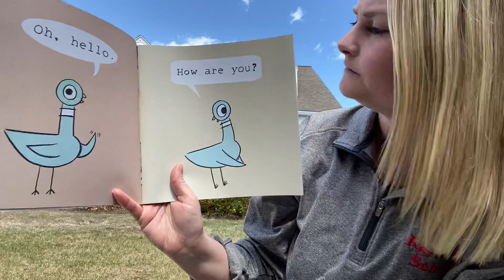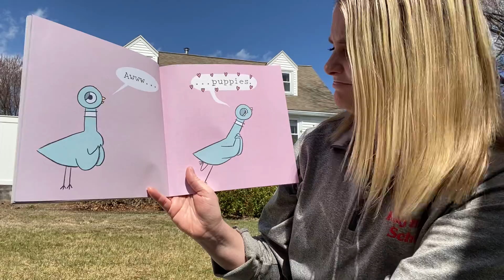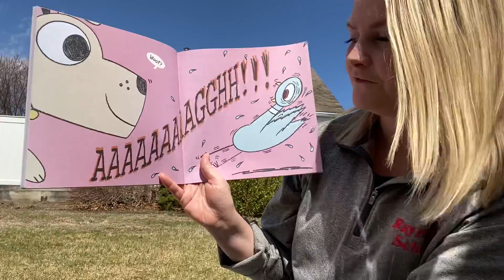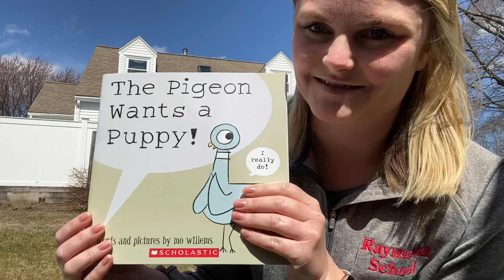Tuesday’s read aloud, The Pigeon Wants a Puppy!